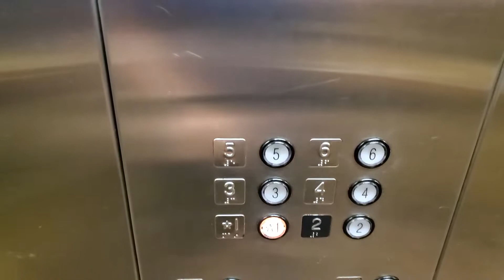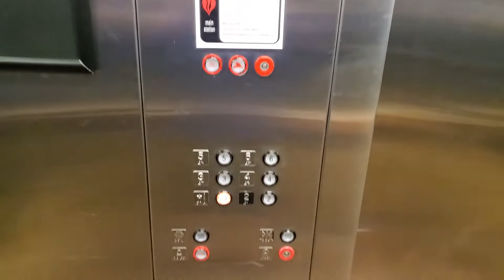Montgomery Kone Hydraulic Elevator @ Hyatt Place Airport - Oklahoma City, OK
These are the elevators at the Hyatt Place near the Will Rogers Airport in Oklahoma City. These are some good running Montgomery Kone elevators from the late 1990s. These seem to be kept up pretty well and are in nice shape for their age.

Installed- 1997